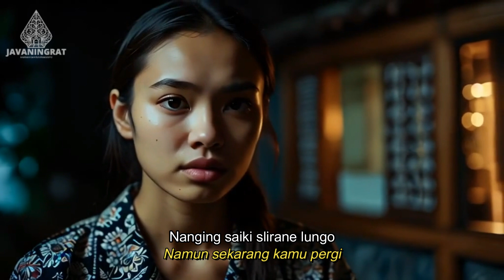KEBENTHUS AWANG AWANG - JAVANINGRAT OFFICIAL MUSIC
"kebenthus awang-awang, kesandung dalan roto" adalah peribahasa dalam bahasa Jawa yang mengandung makna mendalam tentang seseorang yang selalu tertimpa masalah meskipun dalam situasi yang seharusnya aman atau mudah. Dalam hal hubungan cinta, kadang kita berfikir semuanya akan baik baik saja, tapi malah terjadi hal yang tidak di inginkan.

Judul KEBENTHUS AWANG AWANG
Cipt Djarwo Javaningrat